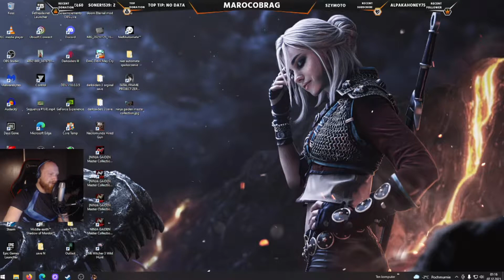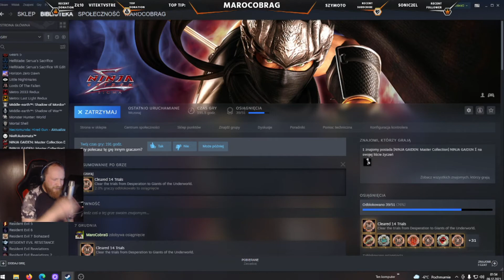Wyzwania Ninja Trials Poziom Siódmy Cz.2 (Bardzo Trudny - Master Ninja) Ninja Gaiden: M.C 100% #82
- Intro: The Red Jumpsuit Apparatus - Face Down